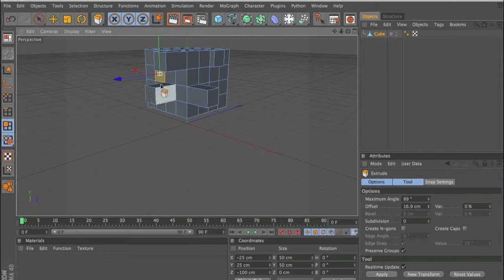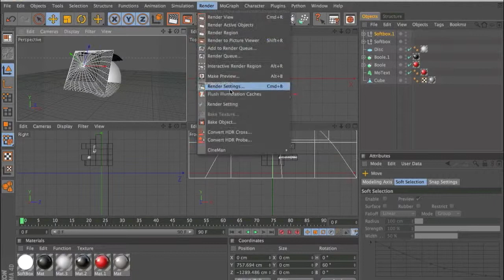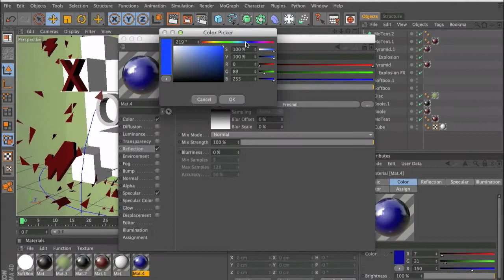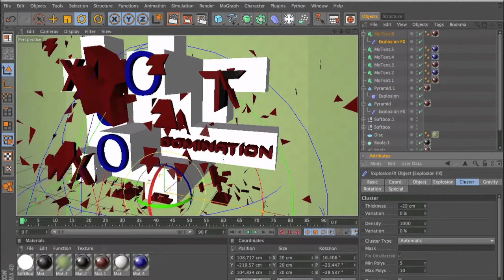Domination Speed Art C4D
This is just another speed art that i made for youtube, i made it for a friend on youtube and I made it during the holiday so don't be too cruel.. anyways hope the channel gets a lot of views comment for things that you think I should make.

the song is Daylight by Dumme jungs